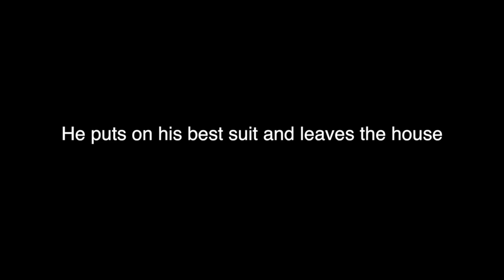The Day After The Night Before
Short 5 minute film